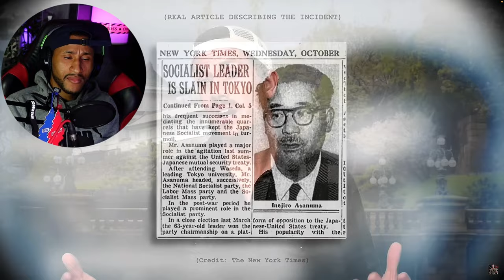MrBallen MOST INSANE Top 3 - A Photo So Evil It Was Never Meant To Be Seen [ Reaction! ]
• 🎧 Go to listen to “Bedtime Stories” a new bone-chilling weekly podcast from Ballen Studios! Follow and listen now everywhere you get your podcasts!